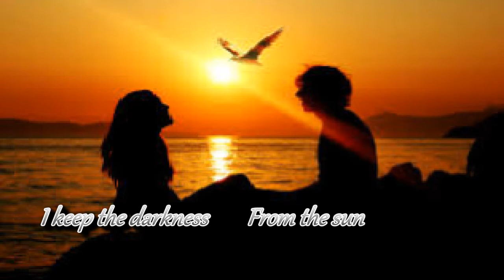Without You Gary B featured by J Harrington (café del mar)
Loving others and sharing some happy moments together is already a slice of paradise!